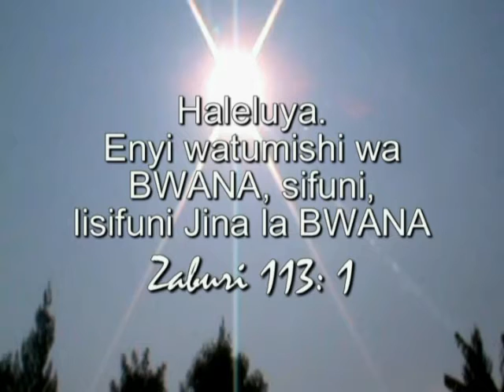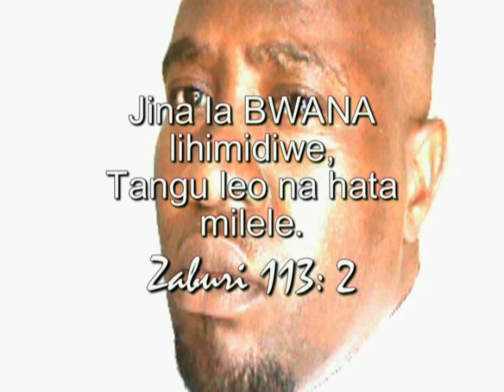13 - Maka - Twamsifu Mungu (Swahili Gospels)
13 - Maka - Twamsifu Mungu (Swahili Gospels), wimbo namba 2 toka katika kitabu cha Nyimbo za Kristo. Bwana akubariki wewe mtazamaji.Tembela ukurasa wa